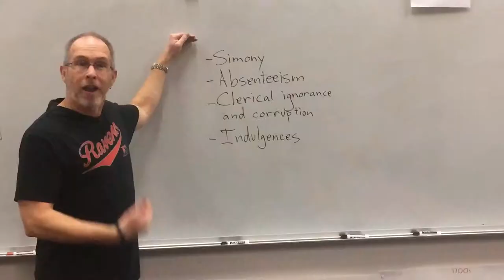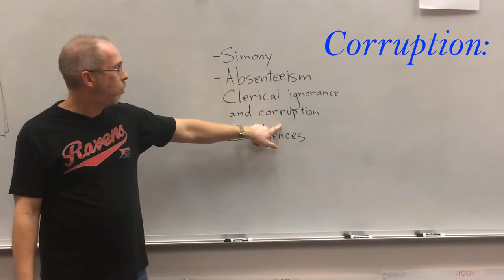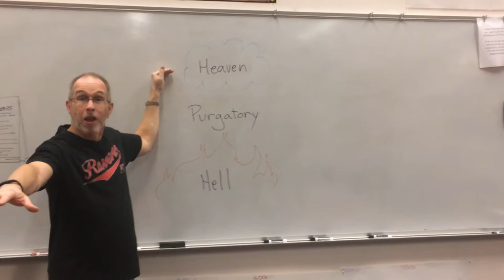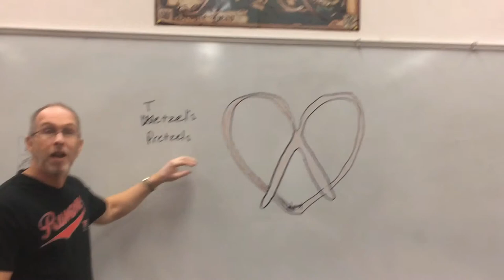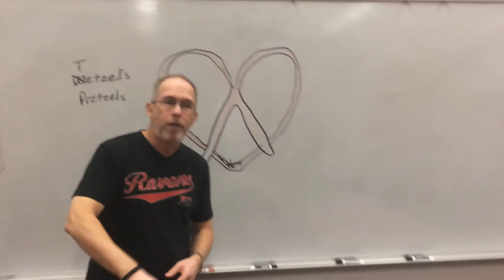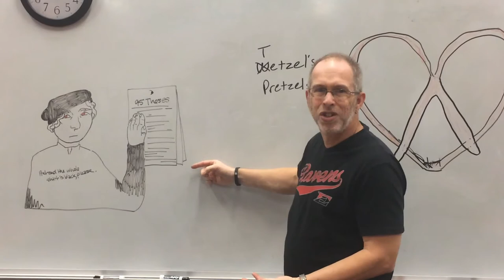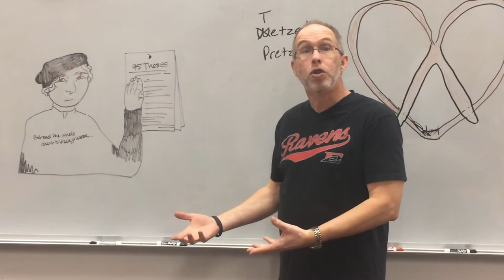Reformation (Part 1) - AP Euro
Overview of causes of the Reformation